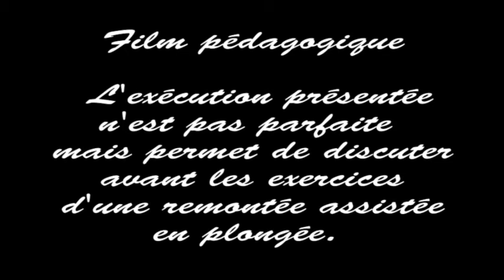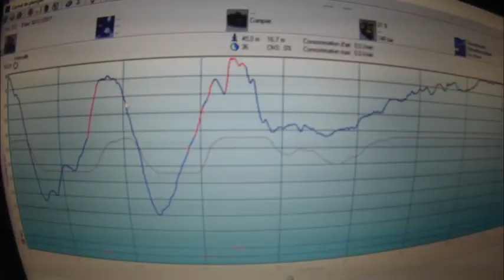Séance pédagogique Saint LIN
Exercice de remontée assistée de 40 mètres.
film pédagogique
L'exécution n'est pas parfaite mais permet de discuter avant les exercices d'une remontée assistée lors d'une plongée.

bonne plongées à tous et bonnes bulles à bientôt ...